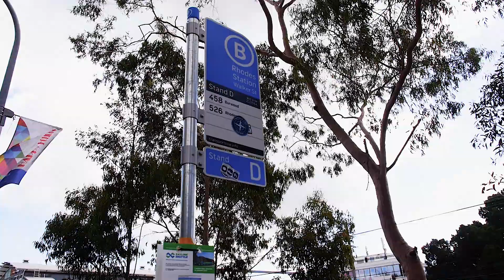Baylink Shuttle - Feature Video Reportage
Baylink Shuttle - a community bus service in Wentworth Point and Rhodes is now a reality and the 3 month trial is helping commuters every day.